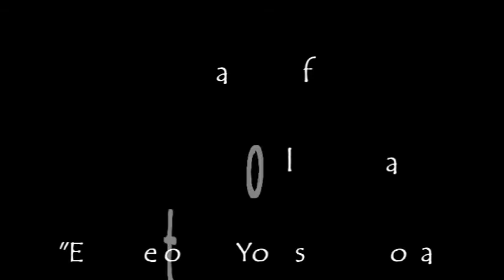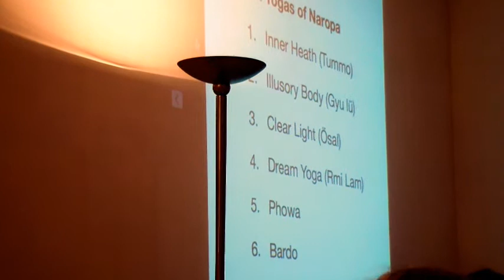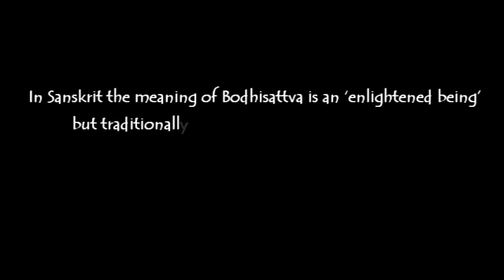Essence of Six Yogas of Naropa - Four States of Mind (Last Part VI Long Version)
This final video is THE LAST part of a series of Chogyal Rinpoche's public lectures, in extracts available here on YouTube. This one is a clipping taken out of Chogyal Rinpoches public lecture in Frankfurt on July 13th, 2017 "The Essence of the Six Yogas of Naropa".

In this final part VI Rinpoche explains in which Chakra the wind stays during daytime and nighttime and how this relates to the practices of the 6 Yogas of Naropa.

If you wish a question to be answered by Chogyal Rinpoche in a future Youtube video, you can post your question here: